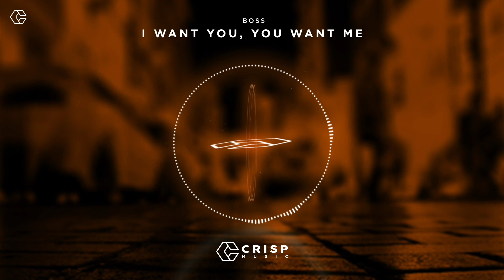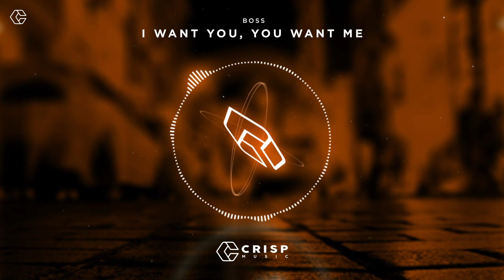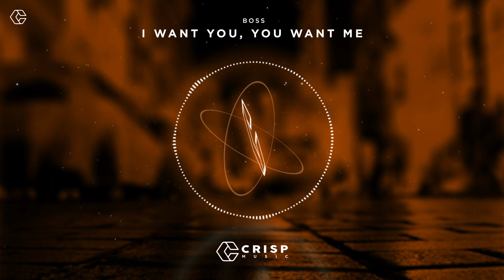BOSS - I Want You, You Want Me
Video by ADOPEKID.